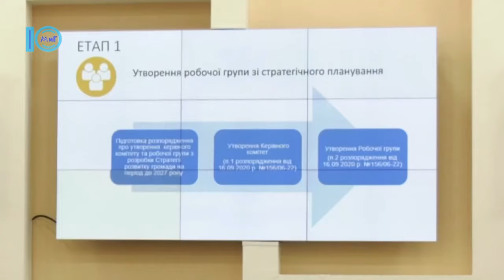Перше засідання робочої групи з розробки стратегії розвитку громади – Южненські новини – 26.05.2021